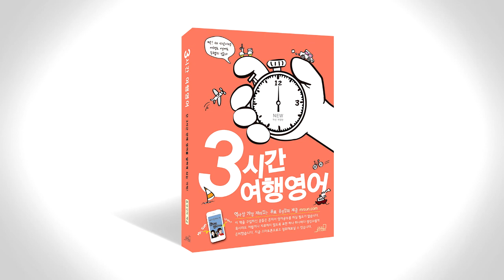3시간 여행 영어 음성강의 1-1-2 p034